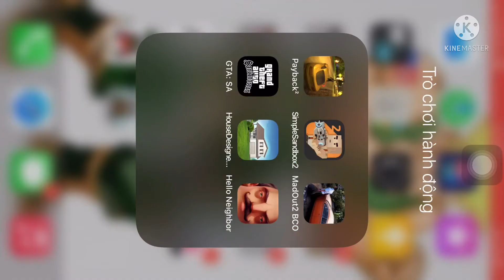Hello neighbor Việt nam ~ qua ải 1 không chìa khoá cốp xe ô tô ❌